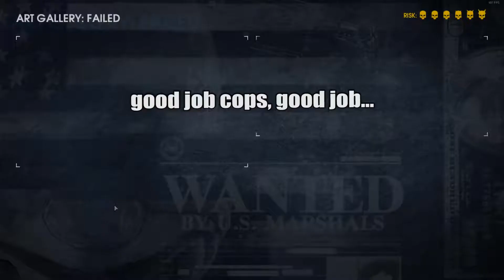How to Get Sufficiently Cloaker'd in Payday 2.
Oh boy.